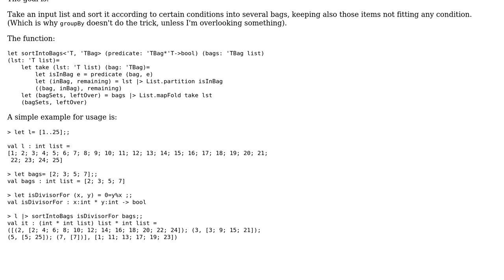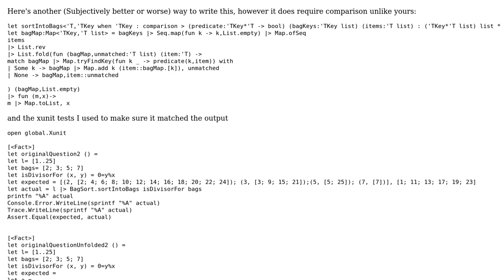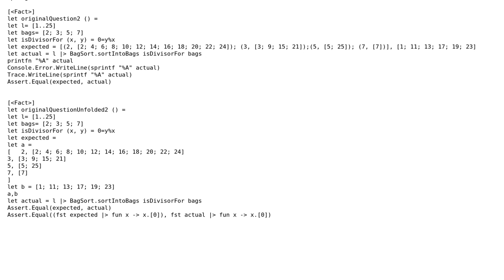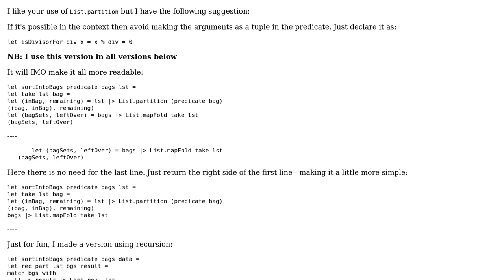Sorting a list into different bags according to predicate (2 Solutions!!)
Sorting a list into different bags according to predicate

With thanks & praise to God, and with thanks to the many people who have made this project possible! | Content (except music & images) licensed under CC BY-SA | Music | Images & others | With thanks to user Modern Ronin user Maslow user Graipher and the Stack Exchange Network Trademarks are property of their respective owners. You are responsible for your own actions.